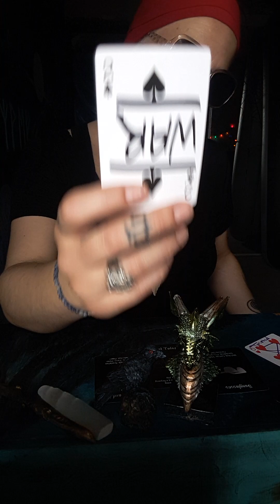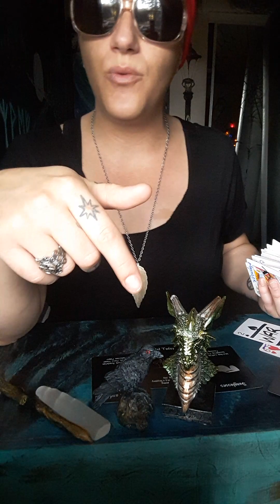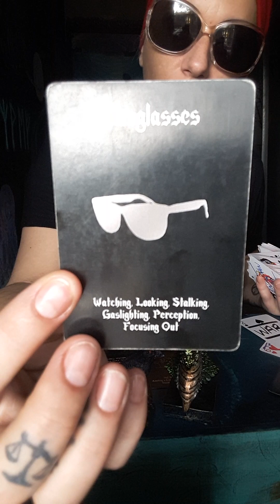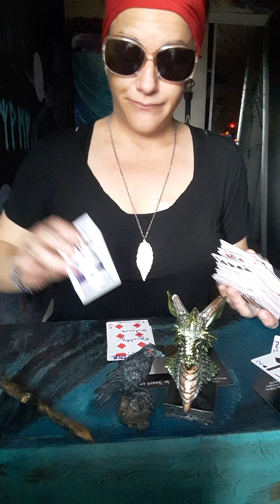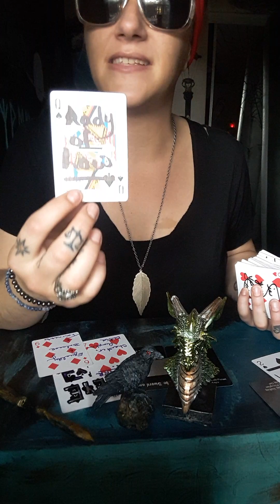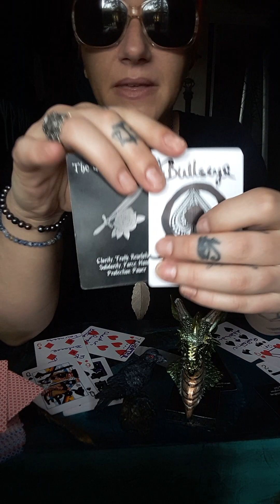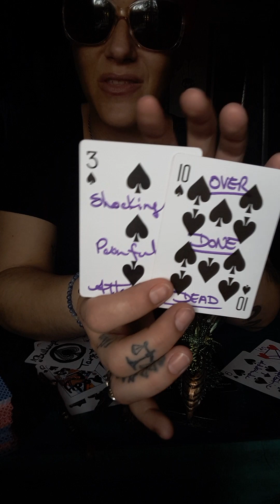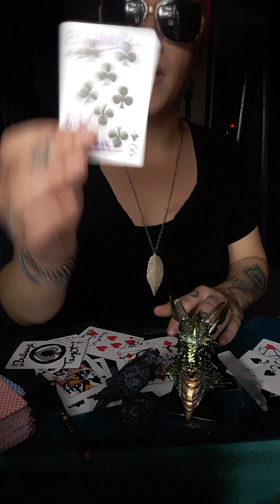aries The war they raged on You is Now OVER! Your property is Yours once again.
Welcome to the channel and to this message brought here today about a war that was raged over you and your property. That way is now over. Not all messages will resonate and please only take what does, I am not responsible for you or your actions.
Also visit the about section of this channel for prices and services available with yours truly
Whitney Moon